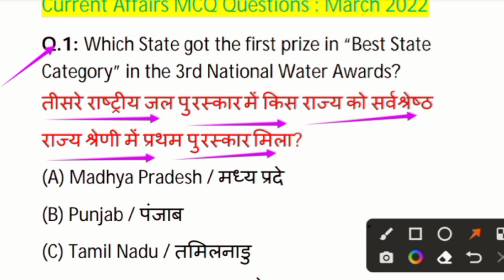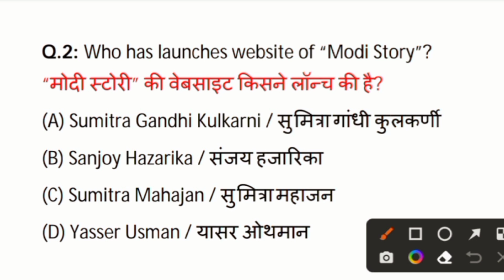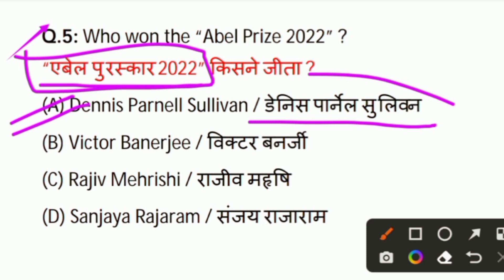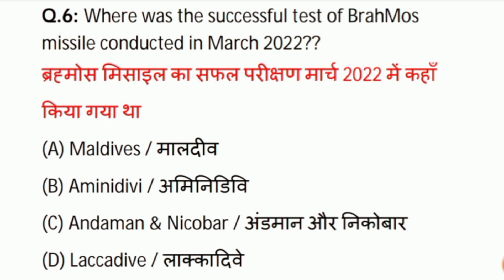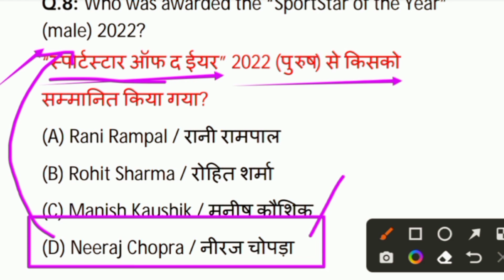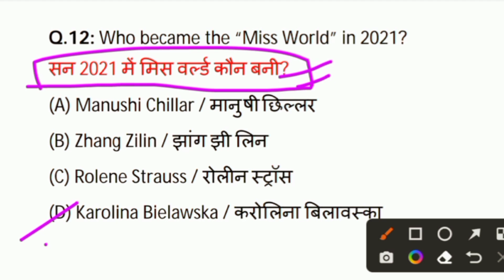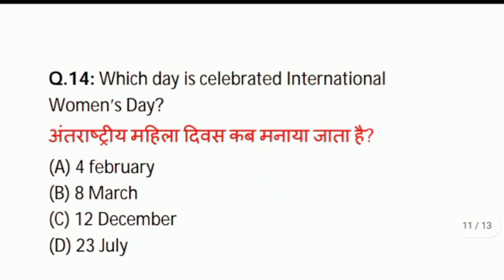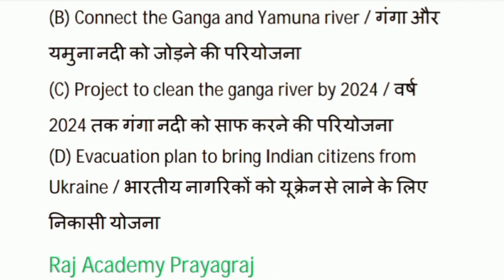Current Affairs March 2022 for UPSSSC PET 2022 || PET EXAM 2022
हेलो दोस्तों
 इस वीडियो में पेट परीक्षा 2022 के लिए करंट अफेयर्स फरवरी 2022 के महत्वपूर्ण प्रश्नों को डाला गया है आता है एक बार पूरा वीडियो जरूर देखें..

Queries👇👇
gk top 30 questions series

general knowledge

general awareness for pet exam

general hindi for pet exam

gk for pet exam 2022

gk gs for pet exam 2022

static gk for pet exam 2022

gk questions for pet exam 2022

gk for pet exam

gk for upsssc pet

gk questions for pet exam

gk for competitive eam

gk marathon

gk pet exam

general science for upsssc pet

general awareness

general awareness for pet exam 2022,

current affairs

current affairs pet exam 2022

current affairs for pet by rojgar with ankit march 2022 current affairs

march 2022 current affairs for pet exam 2022

Current Affairs of UP 2022

Gradeup Monthly Current Affairs march 2022 PDF

UP Current Affairs 2022 PDF

UP Special Current Affairs 2022 in Hindi PDF

UP Current Affairs Last 6 months

Top 100 Current Affairs march 2022

Top 10 Current Affairs march 2022

Current Affairs march 2022 in Hindi

Current Affairs march 2022 questions and answers

gk today current affairs - march, 2022

march 2022 Current Affairs Quiz

Current Affairs of march 2022 PDF

march 2022 Current Affairs PDF in Hindi

Your Queries👇👇

Current Affairs March 2022 for UPSSSC PET 2022
pet current affairs 2022
current affairs by raj sir